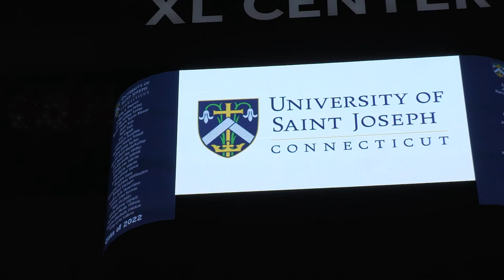USJ 2022 Commencement